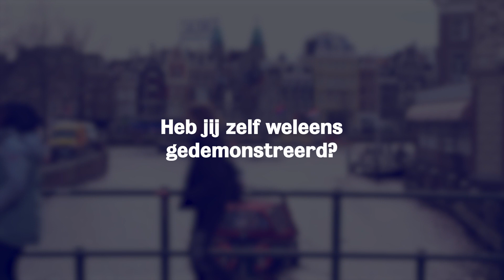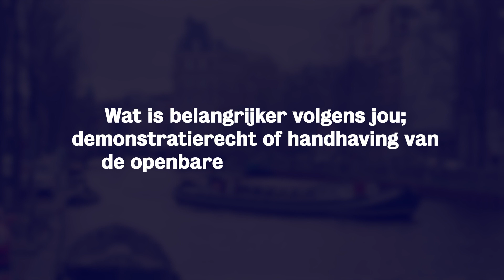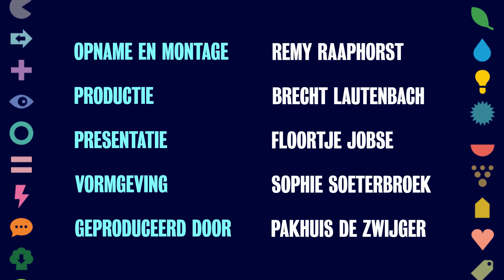Stem van de Stad S5 E2: Demonstratierecht in de knel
In de tweede aflevering van dit seizoen van Stem van de Stad zijn we er op uit gegaan om jongeren te vragen wat zij vinden van demonstratierecht, en de beveiliging die daarbij komt kijken. Wat vinden de jongeren nou belangrijker? Demonstratierecht of veiligheid? Of is er een manier om deze twee te combineren?

Dinsdag 25 april gaan we hierover in gesprek met demonstranten, politie, gezagsdragers en deskundigen. Wil je erbij zijn?